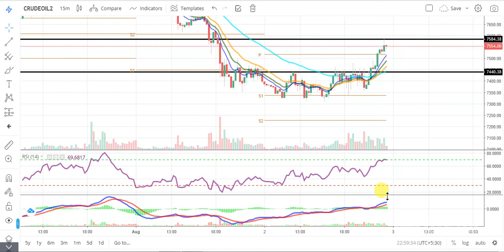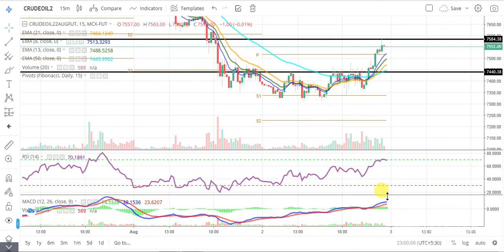Crude Oil Technical Chart | Crude Oil Trading Weekly Analysis | Daily Commodity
Timestamps:
0:00 How do you trade in Crude Oil?
0:30 Crude Oil Trading Weekly Performance
1:10 Crude Oil Performance
2:00 Crude Oil Trading
3:00 Trading Conclusion

Source: Commodity.com
Charts: Tradingview